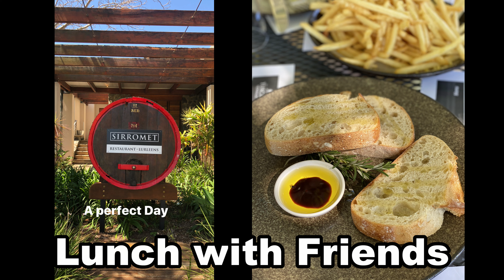October 2020 Fashion Looks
Please enjoy some of my Fashion Looks for October 2020.

Also to put some context to the looks, I live in Queensland, Australia which has a sub-tropical climate hence October is Spring and can be warm. For the last week in October I was traveling in South Australia which was very cold hence the change in outfits.

Video Production:
   Video Editing Software: Cyberlink PowerDirector Suite
   Cameras:
      PowerShot G7X III